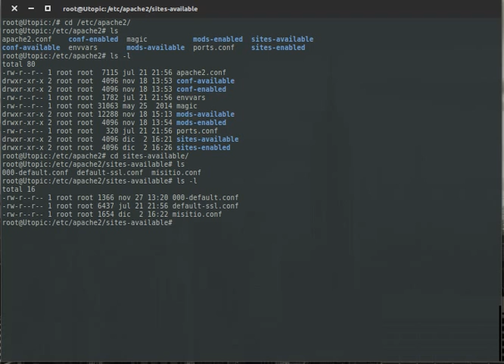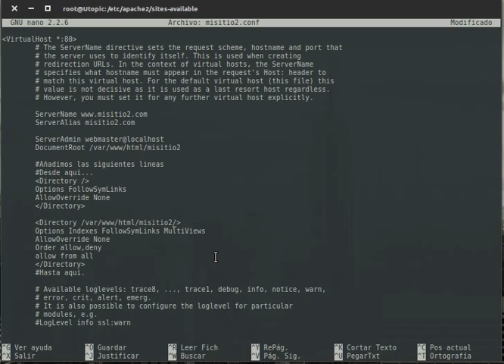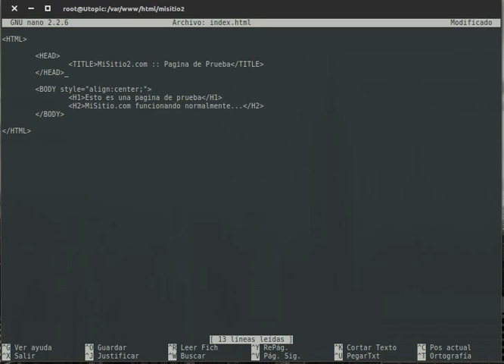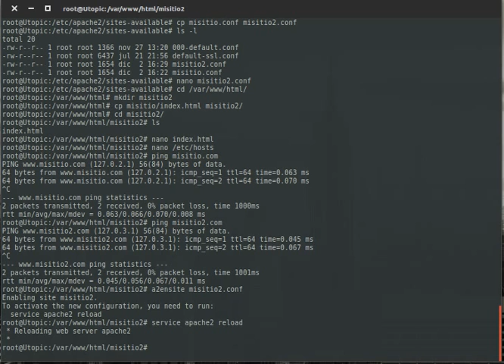Creacion de VirtualHost en Apache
Creación de VirtualHost en Apache a partir de un VirtualHost previo.